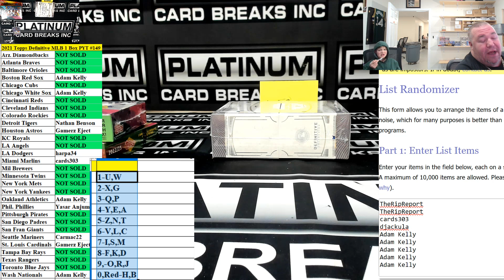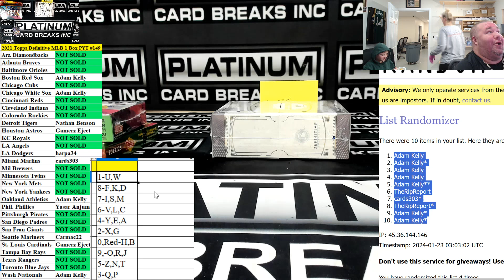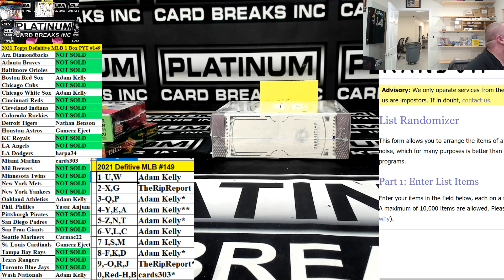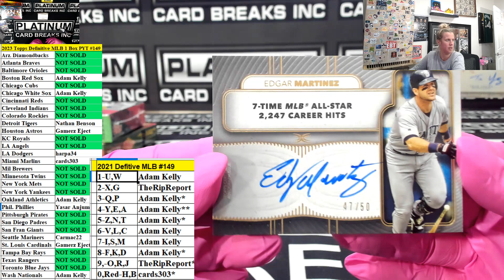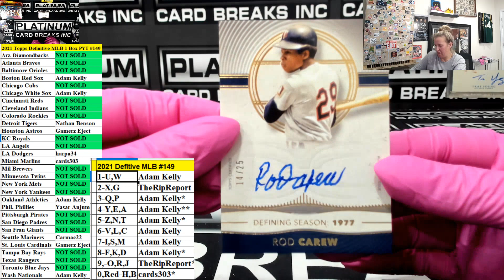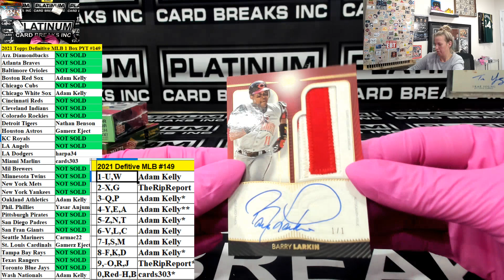2021 Topps Definitive MLB 1 Box PYT #149